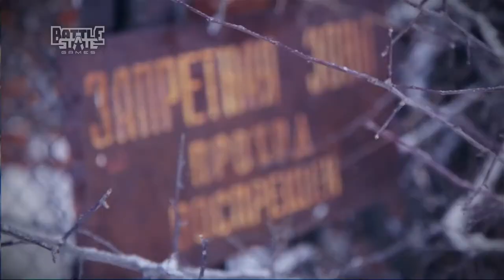[Korean Subtitles] Escape from Tarkov - Developer Note: Visiting VMPZ Molot